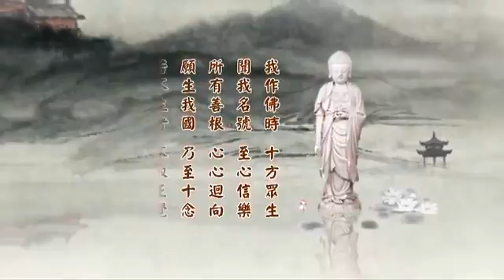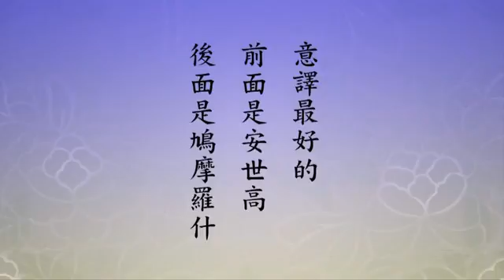概要（八）譯會校釋（1）0053